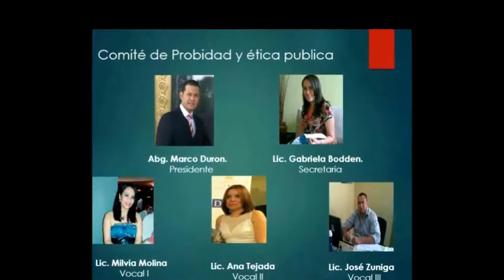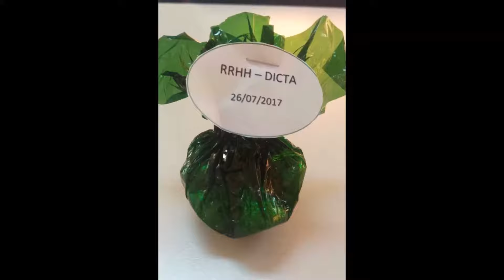Comité de Ética DICTA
Actividades comité de Ética DICTA